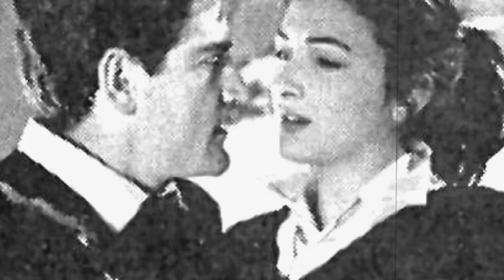بیوگرافی به یاد ماندنی از زنده یاد ویگن Vigen Derderian